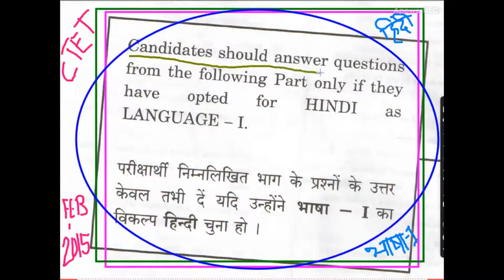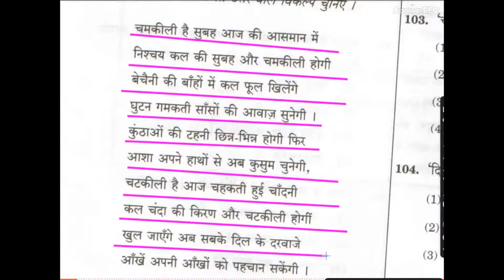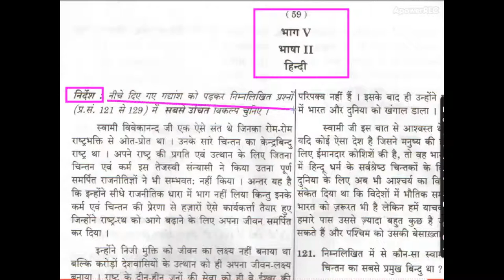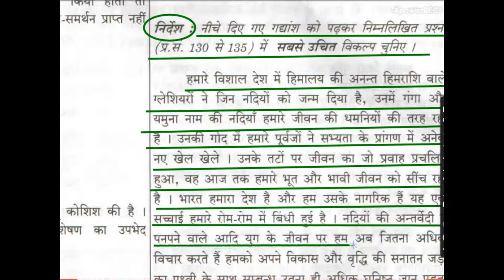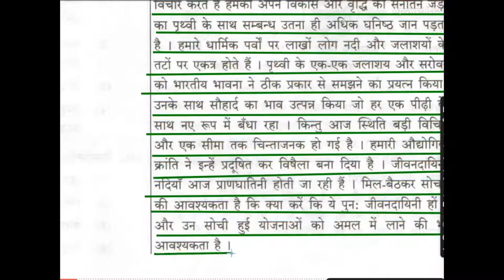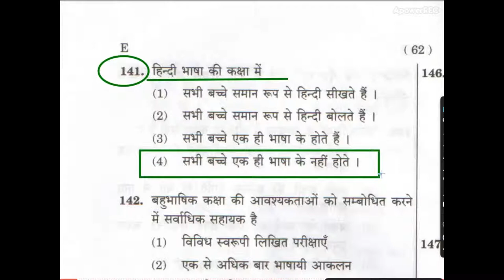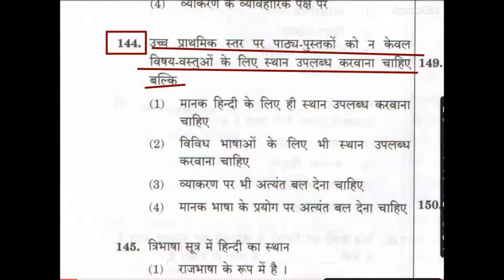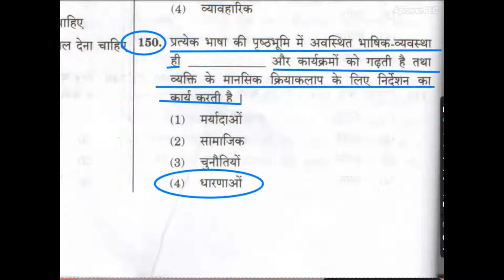CTET PAPER 21 HINDI 1&2 FEB 2015